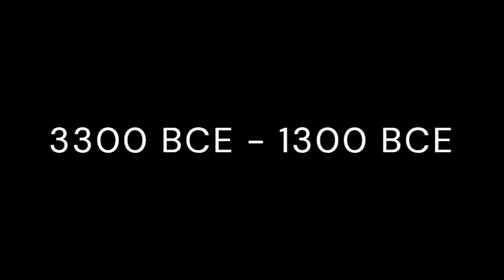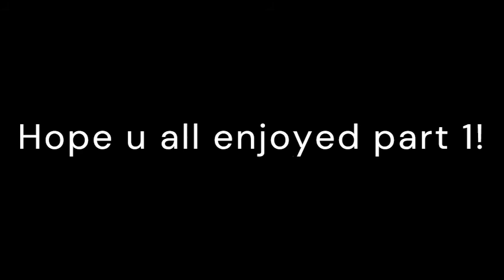Indus Valley Civilization Part 1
OUS!

Ye, after 5 hours of hardworking, i did it!

only part 1 todayh, part 2 coming soun!

aM9g u^ 🥶🥶